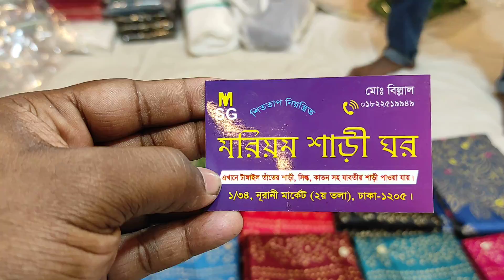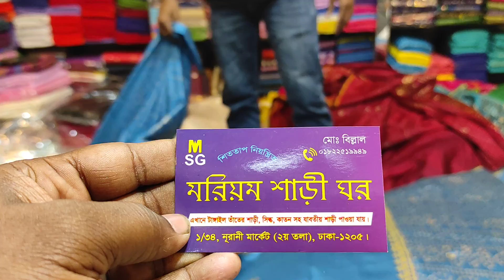পাইকারি দামে কিনুন রেশম সিল্ক শাড়ী মরিয়ম শাড়ী ঘরে।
যোগাযোগ করুন
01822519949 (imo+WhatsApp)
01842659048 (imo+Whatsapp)